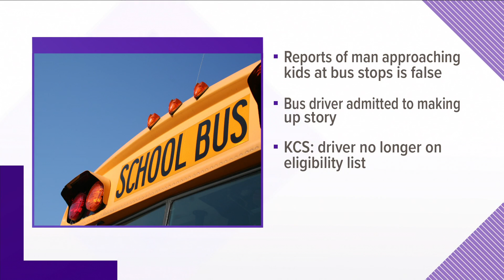KCSO: Knox Co. bus stop reports were false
After an investigation, detectives said the Knox County bus driver who originally reported the story admitted it was made up.